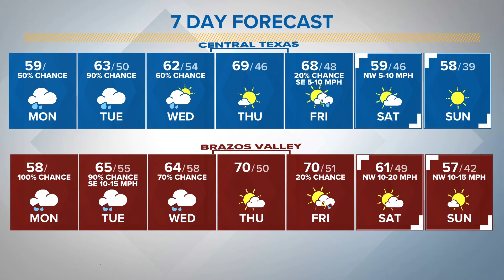Rain expected throughout week in Central Texas and Brazos Valley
Several rounds of rain were expected to fall with as much as seven inches possible.